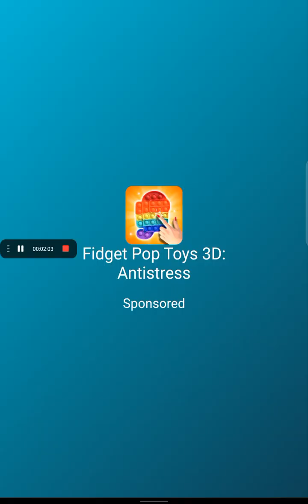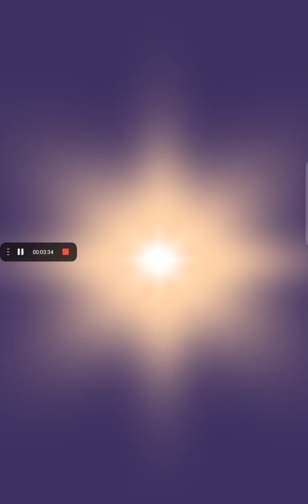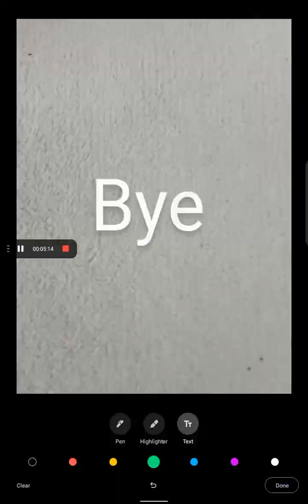playing squishy magic